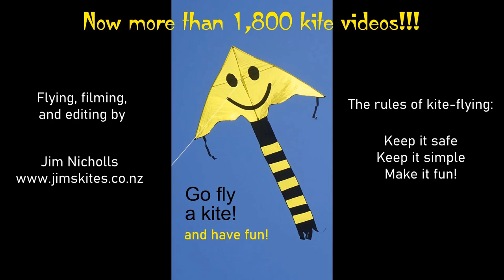Mickey & more in a fun kite-fly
My 1,877th kite video.  In surprisingly good conditions for mid-winter, we enjoyed a pleasant fly.  It was a public holiday in NZ, and there were a few people on the beach enjoying the relatively mild weather.  Quite a number of them expressed their thanks for the kite display.